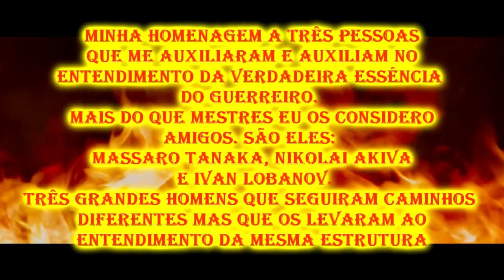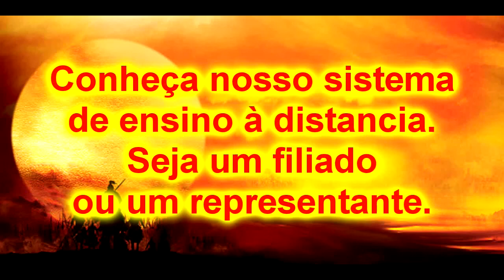Mugen Mukeru aprendendo a arquitetura da destruição 1